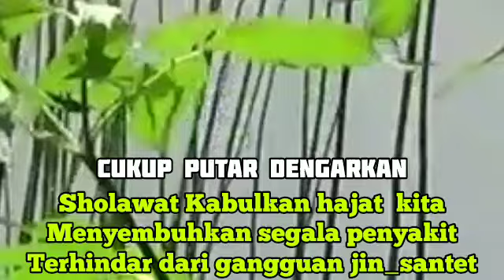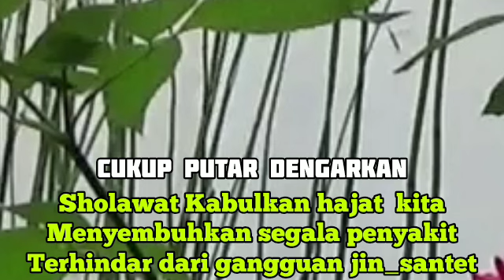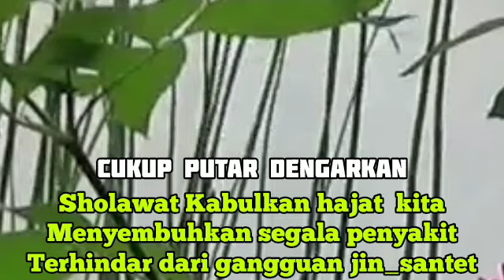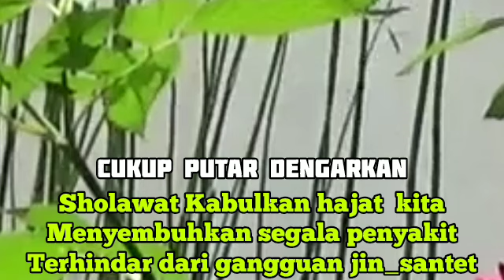SEKALI PUTAR AYAT INI INSYAALLAH REZEKI DATANG TIBA-TIBA_DOA PENARIK REZEKI SELASA PAGI